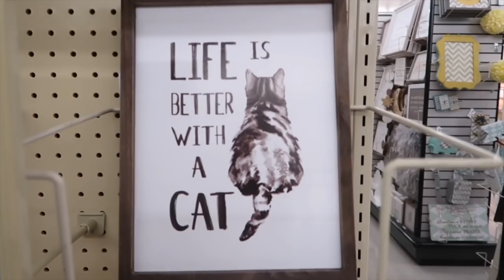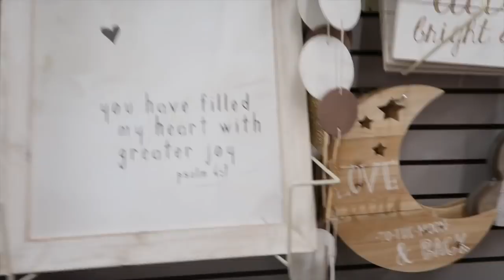HOE BLIJF IK ZO BRUIN? 🌞 😎 | TALISAM TV #98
In deze vlog vertelt Sam een heel grappige mop, geef ik tips over hoe ik mijn tan zo goed kan houden en wil ik verhuizen!

Ik gebruik zonneproducten van Bruno Vassari en aftersun de argan olie body butter van de body shop.

Talisam TV